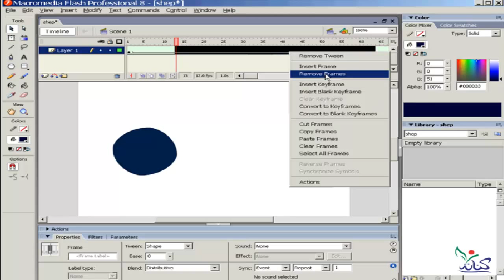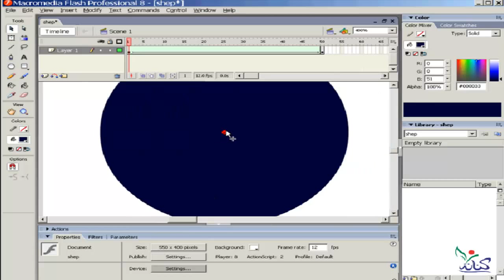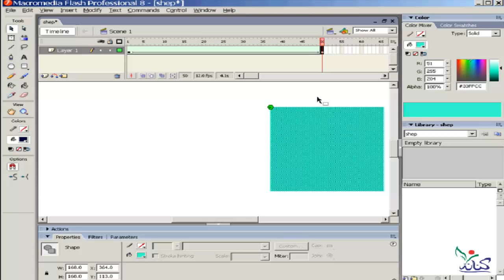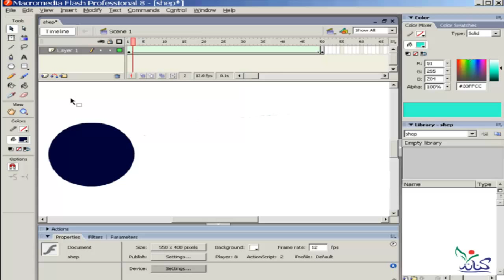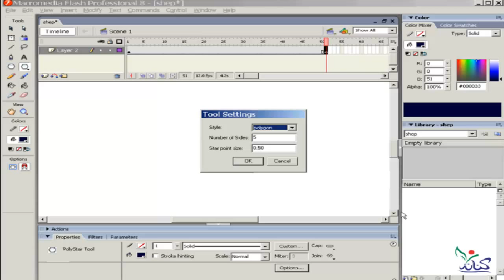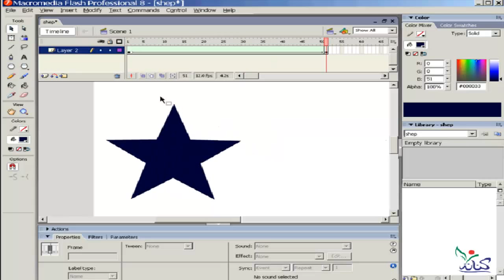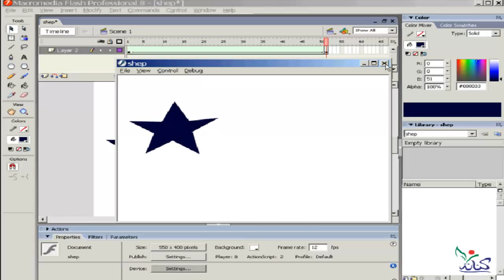دورة شرح تعليم برنامج فلاش للمبتدئين Shape الدرس رقم 15 فقرة رقم 2 macromedia flash